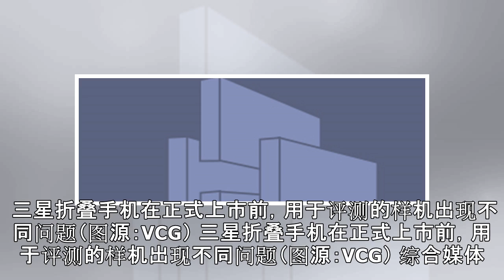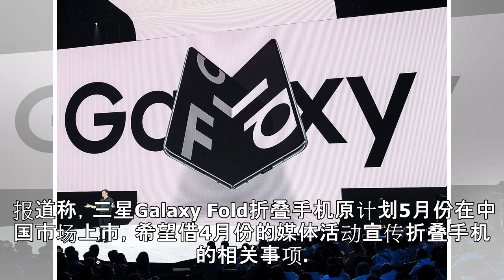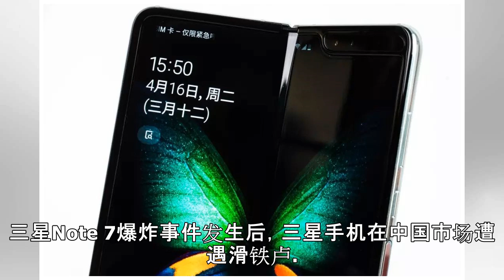取消中国发布会后 三星折叠手机在美上市时间可能推迟